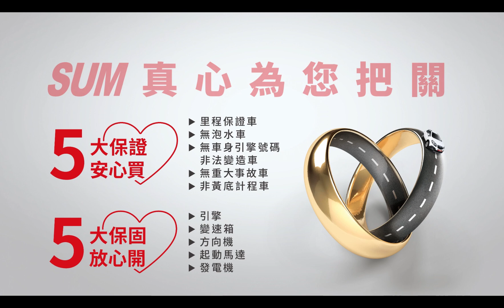【SUM中古車】MITSUBISHI ZINGER 2018｜2018 Mitsubishi CMC Zinger 2.4精緻型 5速自排 自然進氣, 直列四缸, SOHC單凸輪軸 新北市 立德汽車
車商資訊：SUM立德汽車 鄭鴻章 先生
車輛資訊：MITSUBISHI ZINGER 2018
車輛售價：42.8萬
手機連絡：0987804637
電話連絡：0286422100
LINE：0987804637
車輛所在：新北市汐止區大同路二段101號